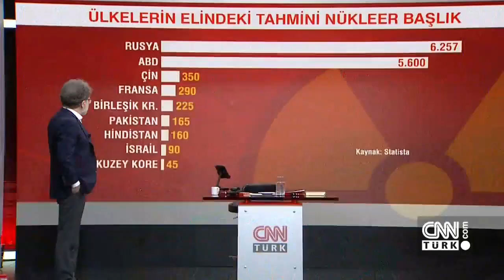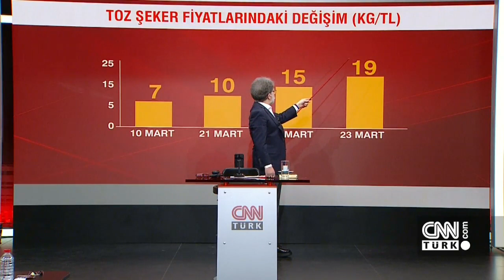Putin nükleer silah kullanır mı? Türkiye'nin nükleer silahı olmalı mı? - Tarafsız Bölge 23.03.2022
"Putin'e darbe yapacaklar" iddiasına kim ne dedi? Putin nükleer silahla dünyayı yakar mı? Nükleer silahların etki gücü ne? Nükleer savaş riskine karşı tedbirler neler olmalı? Türkiye'nin nükleer silahı olmalı mı? Nükleer silaha sahip olmak bir ülke için avantaj mı? Hipersonik nükleer savaş riski var mı? Rusya'nın hipersonik füzesi ABD'yi vurabilir mi? Süper güçler yer mi değiştiriyor? ABD, Rusya ve Çin nasıl bir rekabet içinde? Şeker fiyatı 14 günde yüzde 170 arttı. Önce ayçiçek, şimdi şeker, sırada un mu var? Ahmet Hakan Tarafsız Bölge'de sordu; emekli Hava Pilot Korgeneral Dr. Erdoğan Karakuş, Terör ve Güvenlik Uzmanı Abdullah Ağar, Kamuoyu Araştırmacısı Hakan Bayrakçı ve Gazeteci Abdulkadir Selvi yanıtladı.

0:00 Giriş
0:44 "Putin nükleer silaha başvurabilir"
16:47 Nükleer dehşet dengesinde son durum
27:15 Putin nükleer silahla dünyayı yakar mı?
35:20 Nükleer silahların etki gücü ne?
51:23 Türkiye'nin nükleer silahı olmalı mı?
1:16:50 "Putin'e darbe yapacaklar iddiası"
1:35:27 Hipersonik nükleer savaş riski var mı?
1:52:15 Süper güçler yer mi değiştiriyor?
2:04:45 Şeker fiyatı 14 günde yüzde 170 arttı